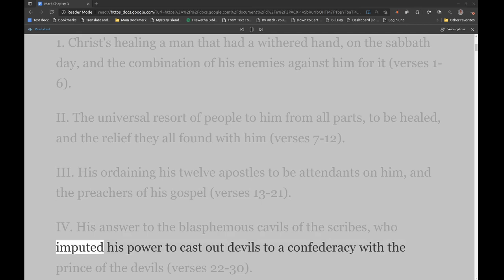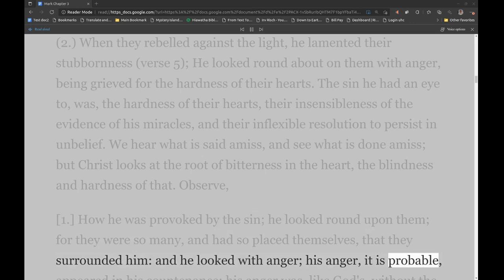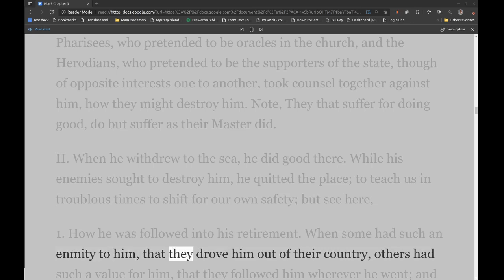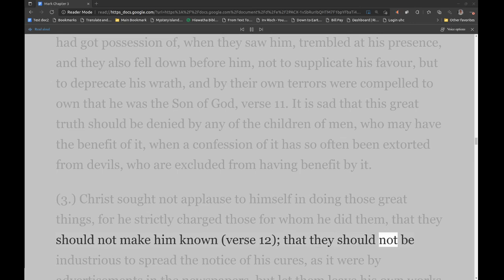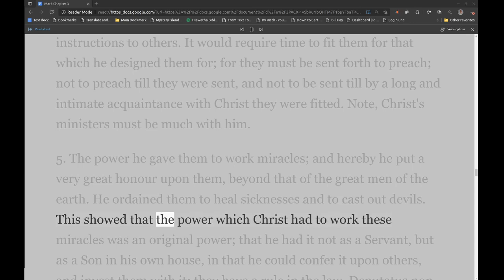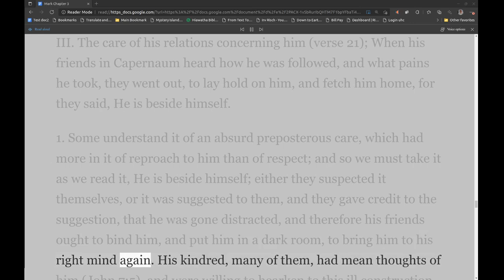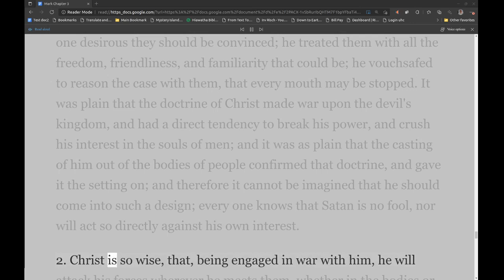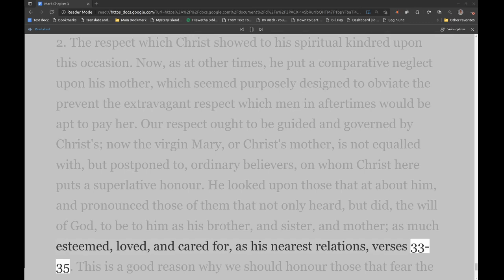Matthew Henry's Commentary on the Whole Bible. Audio produced by Irv Risch. Mark, Chapter 3